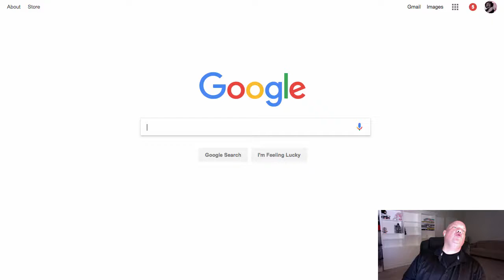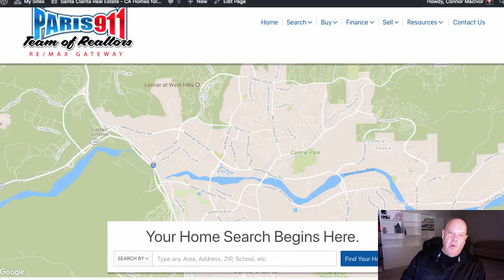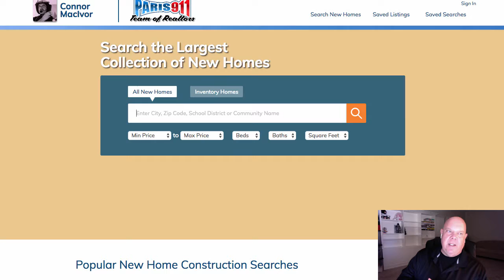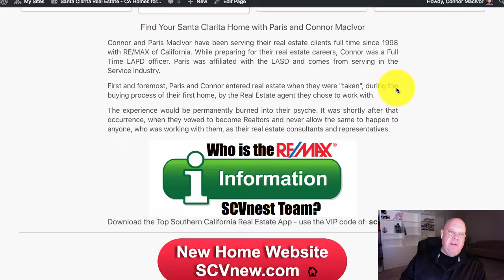Valencia CA and Santa Clarita real estate update 2018 069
Santa Clarita real estate update for this week by the SCVnest and realty associates team housed with Connor and Paris MacIvor